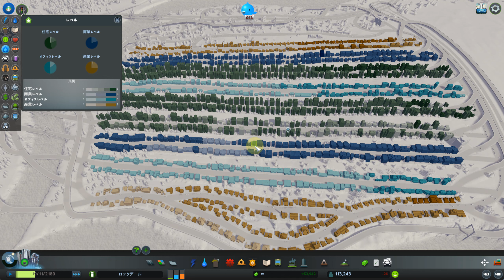しっかりシティーズ（終）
ゴミと遺体の回収をしなくて良いMODを入れました。これも定番のMODらしく、最近の動画でそれを紹介しているものはありません。なので、探すのに苦労しました。先日までは、渋滞なんかよりゴミや遺体の方がよっぽど大変だと思っていたので、他の人の動画を見て不思議に思っていたのですが、そんな問題は数年前に解決されていたわけですね。シティーズスカイラインズ２では、そんなことで悩まくても良いようにして欲しいです（笑）